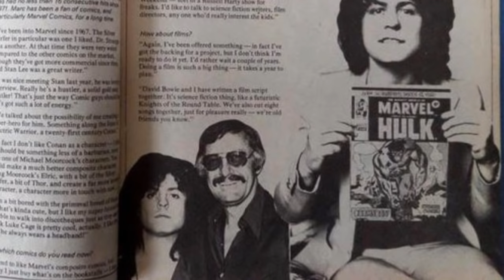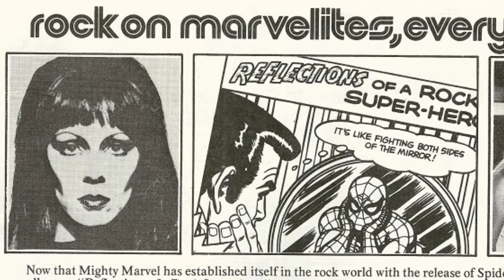Marc Bolan of T-Rex interviews Marvel's Stan Lee in 1975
Glam rock legend Marc Bolan interviewed Marvel icon Stan Lee in 1975 for ITV TV's "The Today Show" (I mistakenly attributed the program to the BBC in the video). This audio snippet (which is all I am aware of that exists of that interview) was put to video by myself. In the interview, Marc and Stan discuss Dr. Strange and his foe Dormammu, The Silver Surfer and his origin by Stan and Jack Kirby, THE TITANS Marvel UK comic book, and Angela Bowie as The Black Widow for a proposed TV series.